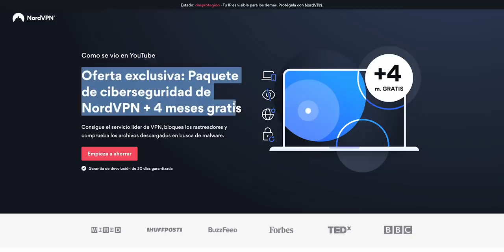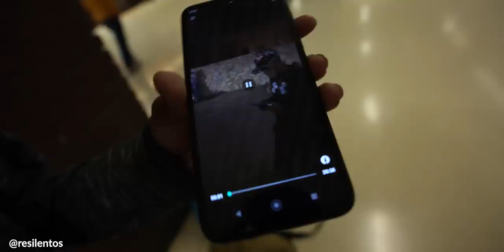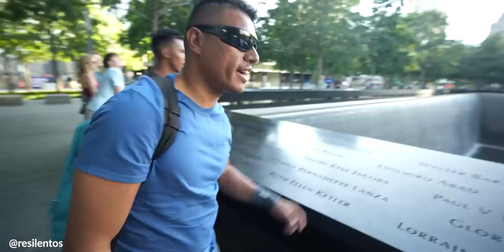LA CRISIS MIGRATORIA QUE ESTA "COLAPSANDO" NUEVA YORK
La crisis migratorio que está colapsando los refugios de Nueva York ha llegado a niveles históricos. Por ley, Nueva York, debe proveer casa a las personas que lo necesitan, y está vez, muchas personas están en busca de un lugar para dormir. Jose y Cesar son dos venezolanos que me contaron su historia.

Podcast  @DESEMPLEADO